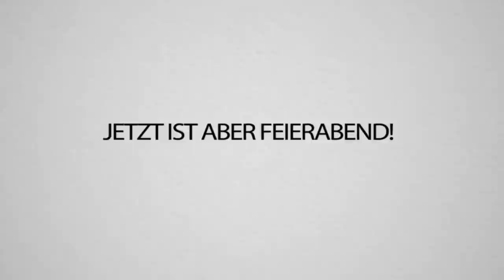Das wird das KRASSESTE Haus in Pogwarts! CraftAttack 8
Die Kaserne wird ein BABA Haus in Pogwarts! Schreibt mior gerne mal ein paar Wenn Ich Du Wäre Aufgaben gegen @AviveHD in die Kommentare, dann kommt bald mal eine Special-Folge 🤩